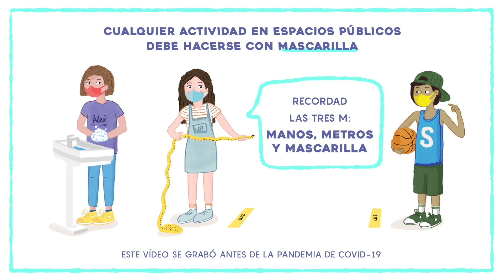12 HIDRATA TU CUERPO por Anna Godoy